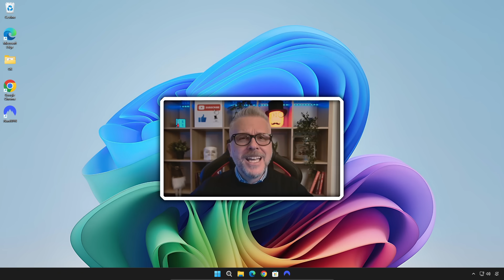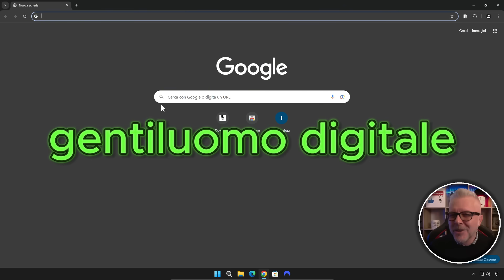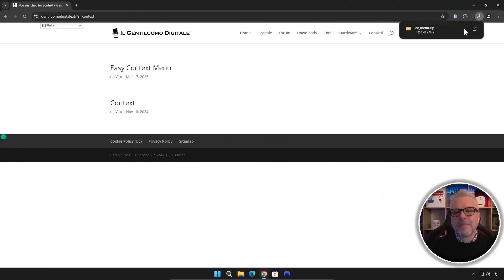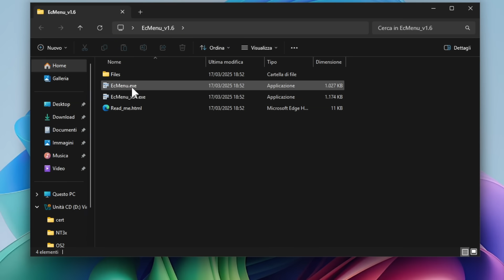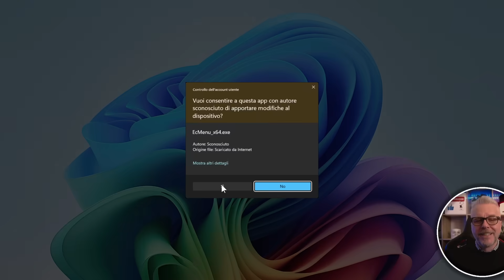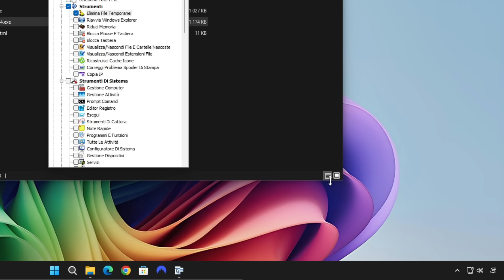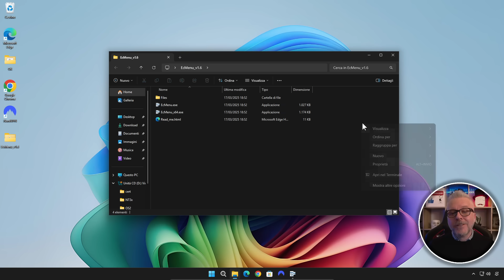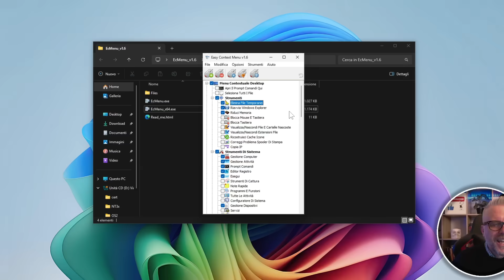POTENZIA Windows 10 e Windows 11 con Easy Context Menu!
Vuoi rendere Windows più veloce e funzionale? Easy Context Menu è lo strumento perfetto per potenziare Windows 10 e Windows 11, permettendoti di personalizzare il menu contestuale e accedere rapidamente a funzioni utili. In questo video ti mostro come installarlo, configurarlo e sfruttarlo al massimo per migliorare l’esperienza d’uso.
Hai già provato Easy Context Menu? Ti ha semplificato la vita o conosci alternative migliori? Scrivimi nei commenti la tua opinione!